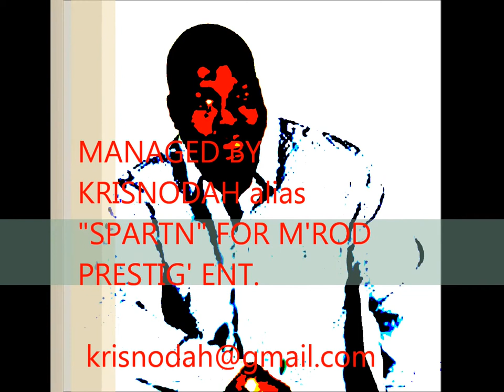"GIMME DA MONEY" BY ALBERT BANAWOE[AMZNG] FROM U.S.A. TO AFRIKA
la bête BLACK de lomé vivant aux U.S.A. qui fait son come back avec plein de trucs époustouflants bientôt.